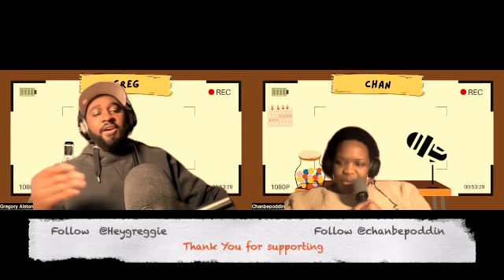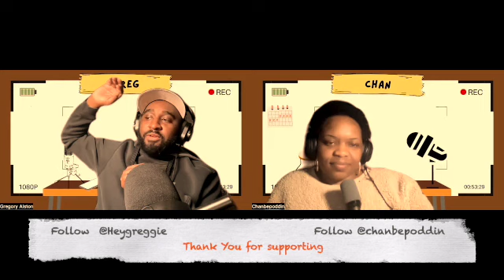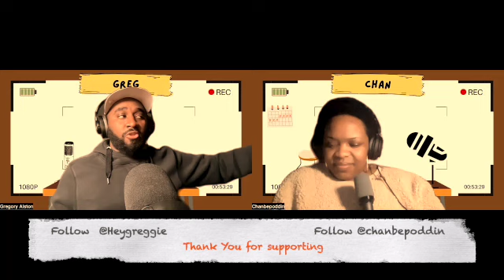Loud Mouf Stereo Ep 2 Subscribers Only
We are here, making space for the shows we give to yall on Stereo App on the first Thursday of each month . The second episode is subscribers only on Red Circle... You can visually catch these vibes, energy, and love for podcasting!
Join our subscriber list on Red Circle for access to all of the episodes.

We will be back with new episodes in 2023

Greg x Chan Appreciate Everything !!! Our listeners helped to make this a thing.
@heygreggie x @chanbepoddin